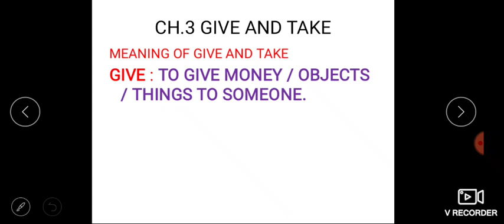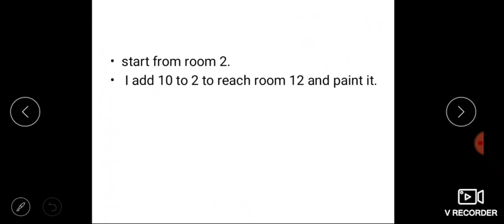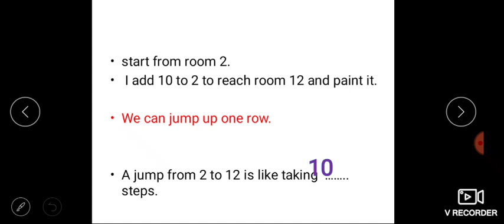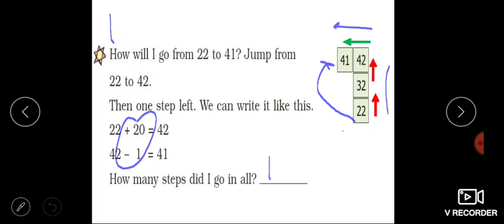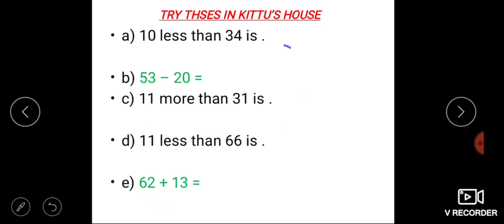Ch.3 GIVE AND TAKE CLASS 3 MATHS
Kv2 roorkee